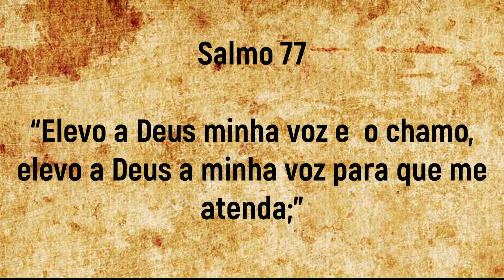Astral e Carta da Semana - 19/1 a 25/1 - André Mantovanni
André Mantovanni
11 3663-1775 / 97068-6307